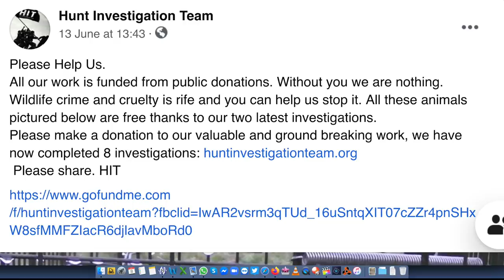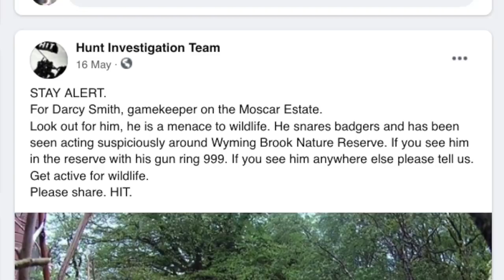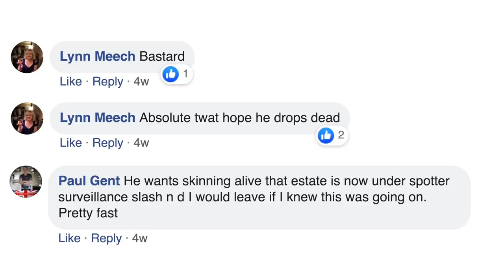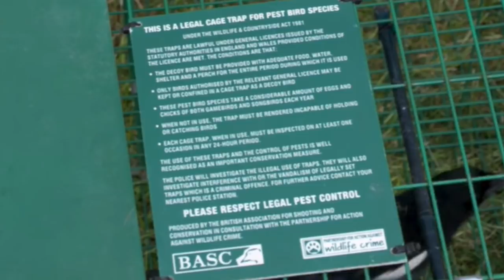Traps, tricks and terror: how animal rights extremists try to take down gamekeepers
Antis are stamping on traps, posting photographs of damaged traps and fund-raising off the back of those damaged traps. Gamekeepers are under attack. Ben O'Rourke investigates.

Code of practice on the use of snares in fox and rabbit control (DEFRA)

Antis are stamping in traps, posting photographs of damaged traps and fund-raising off the back of those damaged traps. Gamekeepers are under attack. Ben O'Rourke investigates.